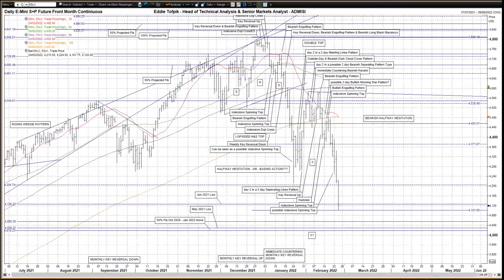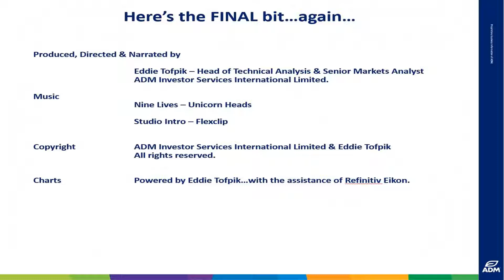ADMISI Daily Technical Analysis of Stock Index Futures – Eddie Tofpik’s Crayons 24 February 2022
Your Daily ADMISI Technical Analysis on Stock Index Futures for Thursday, 24 February 2022 – RISK DISCLAIMER BELOW

Please find my video covering DAILY TECHNICAL ANALYSIS on UK FTSE Futures, German DAX Futures, US Emini S&P Futures and French CAC40 Futures.